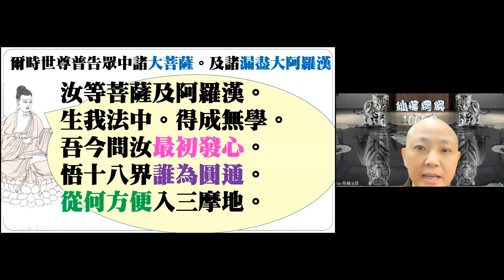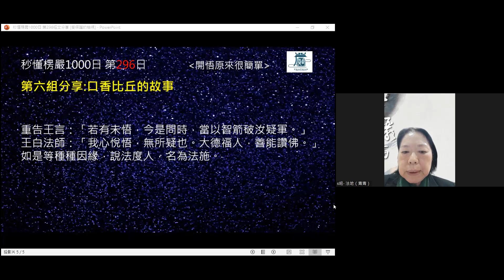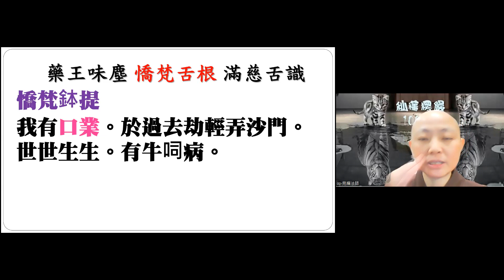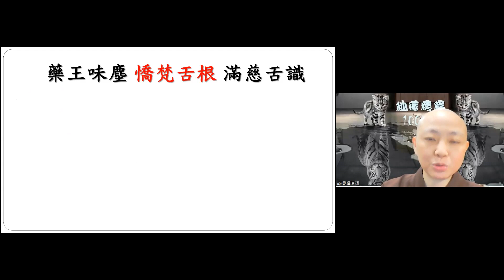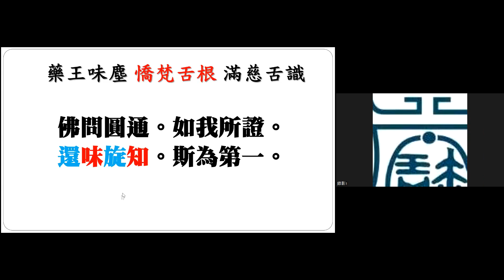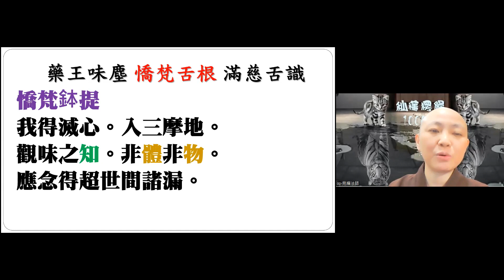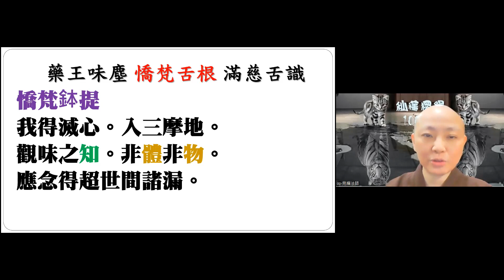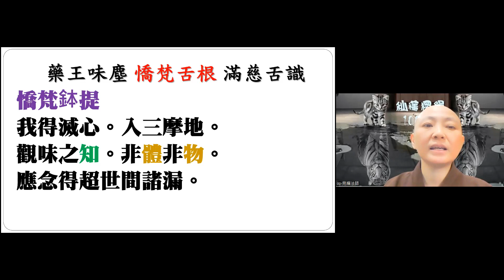【秒懂楞嚴 296日】 二十五圓通 憍梵鉢提舌根圓通 (憍梵鉢提…斯為第一。)見輝法師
【本集重點】
憍梵鉢提舌根圓通

00:01:05 公案- 憍梵鉢提過去宿業
00:07:05 公案-口香比丘
00:15:40 憍梵鉢提修觀過程
00:23:00 問題一：有甚麼方法在口業上可以守得好一些?

【經文】
憍梵鉢提即從座起。頂禮佛足。而白佛言。
我有口業。於過去劫輕弄沙門。世世生生。有牛呞病。
如來示我。一味清淨。心地法門。我得滅心。入三摩地。觀味之知。非體非物。
應念得超世間諸漏。內脫身心。外遺世界。遠離三有。如鳥出籠。離垢銷塵。法眼清淨。成阿羅漢。如來親印登無學道。
佛問圓通。如我所證。還味旋知。斯為第一。

【問題討論】
Q1.有甚麼方法在口業上可以守得好一些?